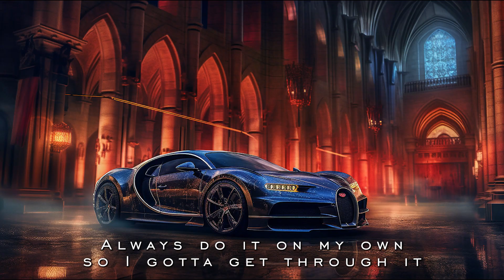Luxury Bugatti Super Sports Cars #1 NEFFEX - Grateful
Bugatti Super Sports Cars, Luxury Sports Cars, Super Luxury Cars, Best Luxury Bugatti
Supercar Speed Demons & Dream Cars The Craziest Fusion of Supercars Ever
Wild Rides & Stunning Vixens: AI's Most Daring Display Supercars
Revved-Up and Red-Hot: Gorgeous Insane Supercars Pushing All Limits
Extreme Attraction: Gorgeous Supercars in a Mind-Blowing Spectacle
Song: NEFFEX - Grateful